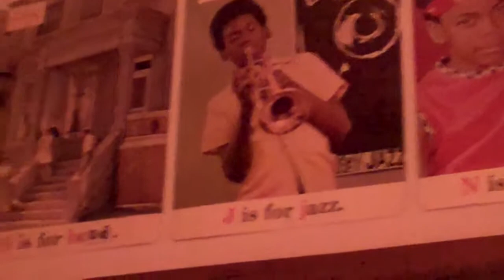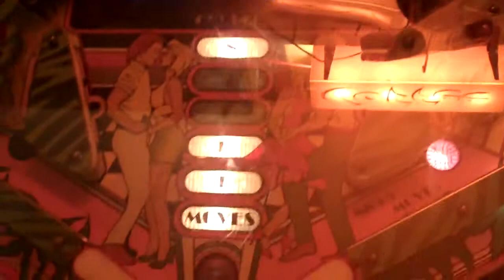Electronic Music With Marla